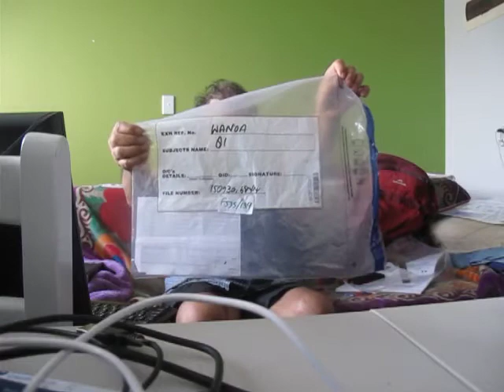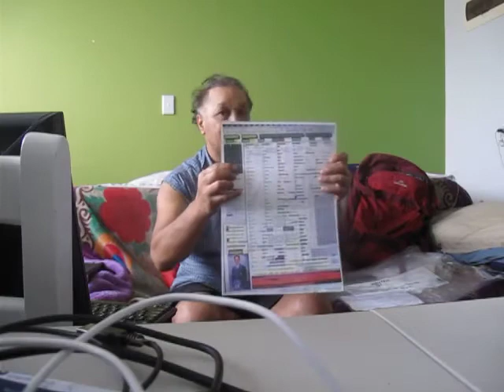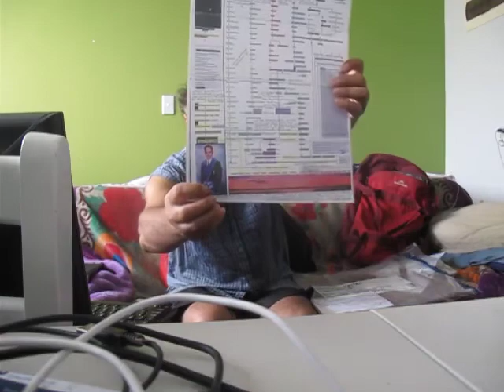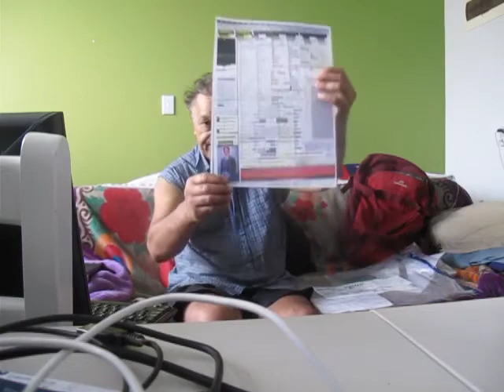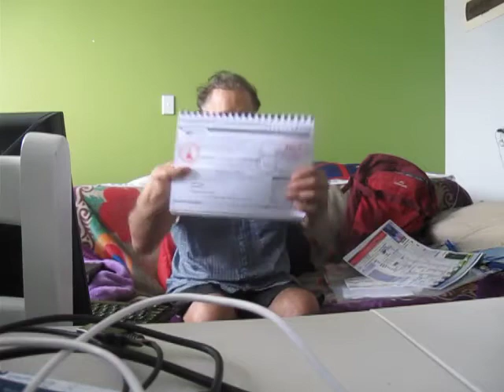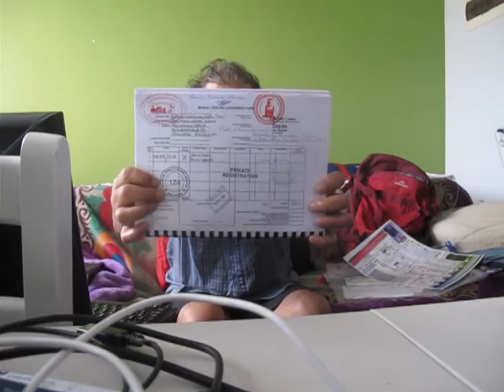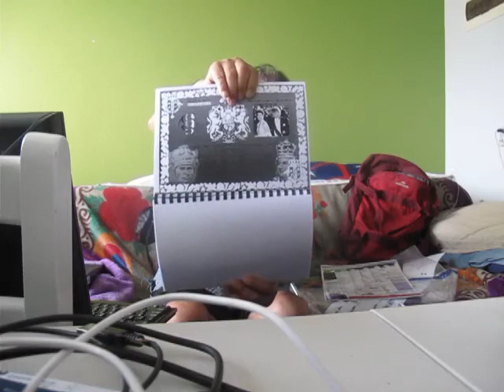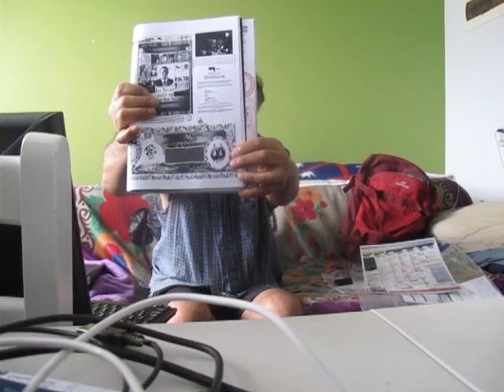Ngati Whatua O Orakei IWI Maori Crown stole Rewharewha Manukau Auckland British Land Title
Published Wednesday 20 December 2017

 I got 13 days from today 20 December 2017 to write up the Notary Internal Affairs and Foreign Affairs APOSTOLE AUTHENTICATE the "MOAI CROWN KING WILLIAM IV 1834 DECLARATION OF WAR TRADING BANK FLAG "OATH OF OFFICE TO KING ERNEST AUGUSTUS V "London UK in February 2018 transferred to him from PARAMOUNT CHIEF "TIRA WAIKATO WHAREHEREHERE MANUKAU & KING GEORGE IV Commercial Landowner-SHIP TITLE 1820 to 1830 Transferred to REWHAREWHA MANUKAU Commercial Landowner-SHIP TITLE through KING WILLIAM IV 1830 to 20 March 1834 PRIVATE CONTRACT HEARING inside TE UNGA WAKA NMARAE NATIVE MAGISTARATE COURT in Epsom Auckland on Friday 19 January 2018